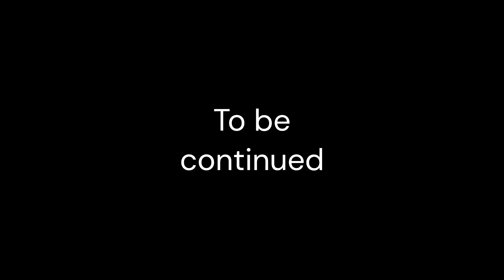Battlefield 1 today Is still crazy good